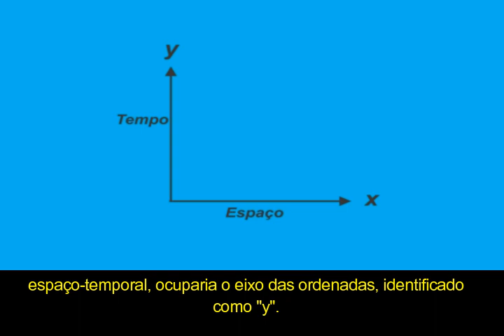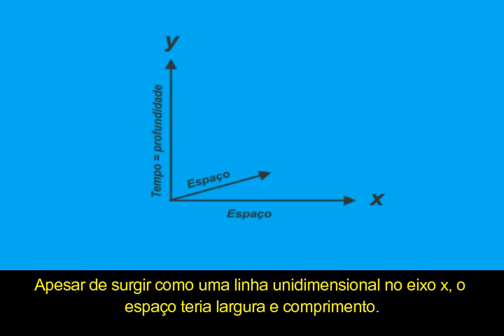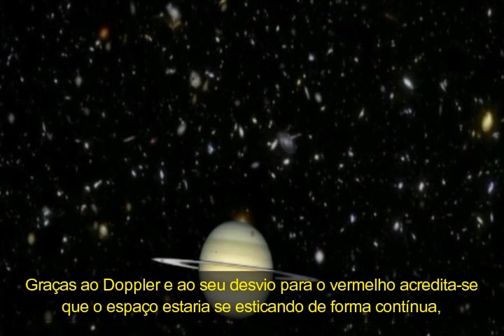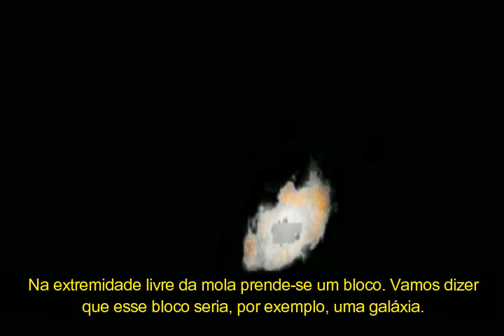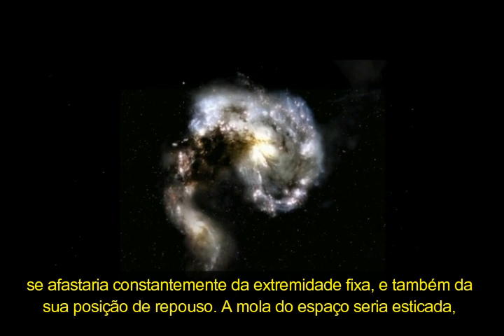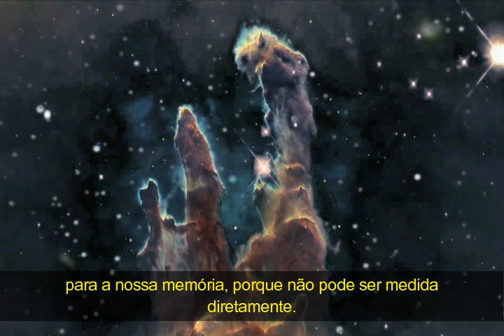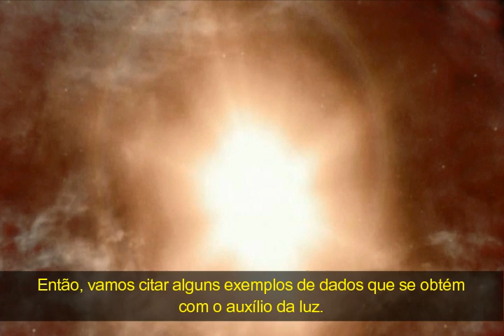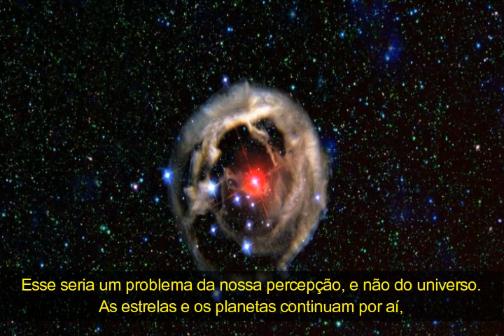Analogias Cósmicas Parte 1 - Legendado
Cosmologia; Universo.
      Quando pensamos nas estrelas e no espaço que as abriga, procuramos criar imagens que os representem. É assim que a nossa memória funciona. Ela reabre os mesmos arquivos que o nosso cérebro já teria armazenado no passado. Sem isso, não poderíamos interagir com o mundo à nossa volta.  A consulta a esses arquivos demanda tempo, por mínimo que seja, o que faz com que vejamos os objetos sempre com atraso. O espaço é normalmente comparado pelos físicos a uma tira de borracha, que pode ser esticada ou ser deixada livre para relaxar. Essa imagem aplica-se também ao movimento harmônico da luz, evento físico que se utiliza para dar suporte às teorias expansionárias. O espaço é normalmente descrito com o auxílio da luz, e como a luz da maioria das galáxias mostra o predomínio de um desvio para o vermelho, para essas teorias o espaço estaria sempre se esticando, conduzindo o universo para um destino sombrio. Assista ao vídeo e tire as suas próprias conclusões. Até o próximo vídeo!
J.R. Silva Bittencourt